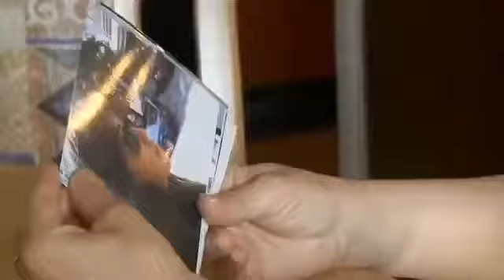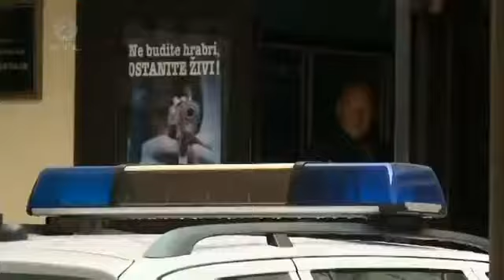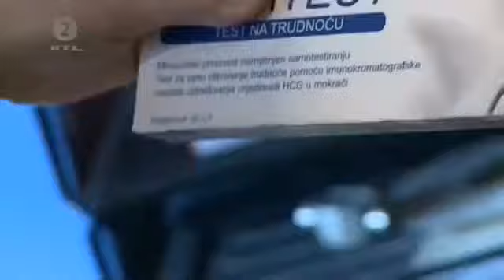Naivna Djevojka Ljubav sa Ozenjenim Muskarcem Domaca Seria ?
Razlika između filma i snimke je u tome što film gradi neko .